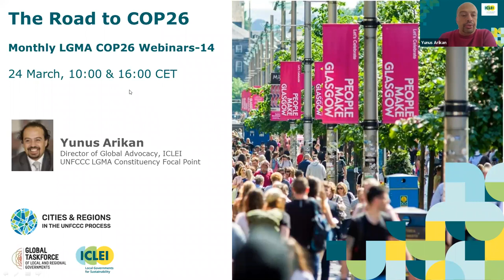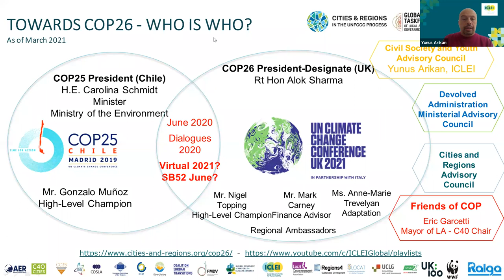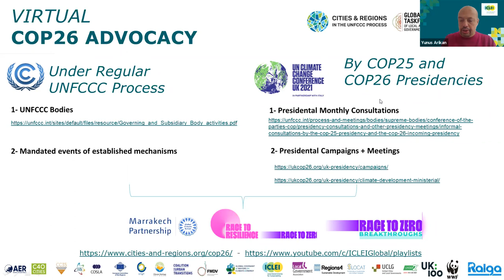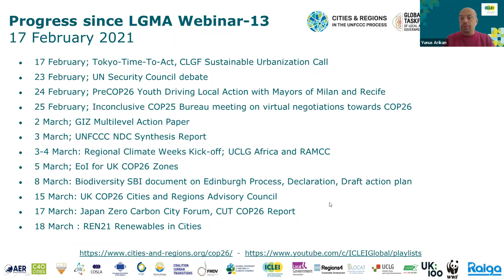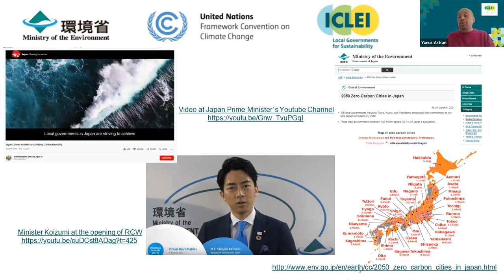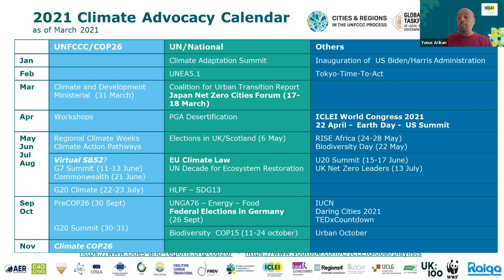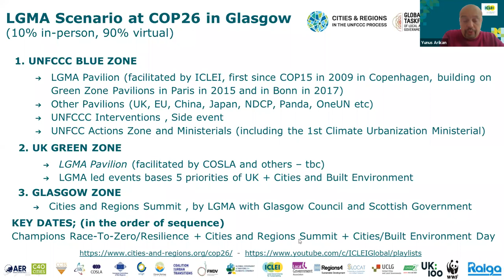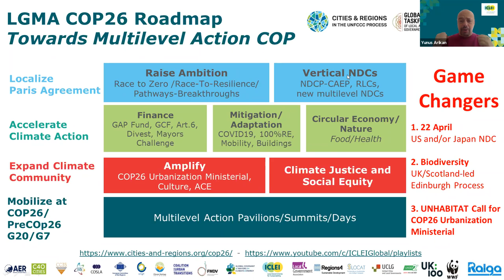14th LGMA Webinar Towards COP26 - 24 March 2021, 10:00 CET Session